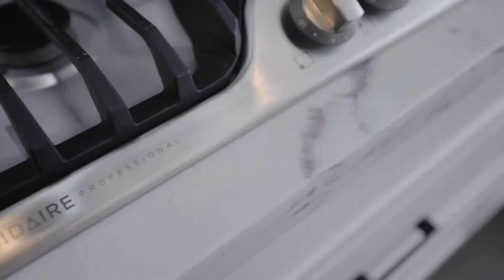229 La Rocca Avenue, Woodbridge, Ontario, Canada - For Sale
Just listed in Vellore Village near Weston Road and Rutherford Road. This 4 Bedroom 5 Bathroom Bungaloft has it all including a finished 2 bedroom basement apartment with a separate entrance thru the garage. An extensive renovation was just completed with no expense spared, come take a look for yourself.